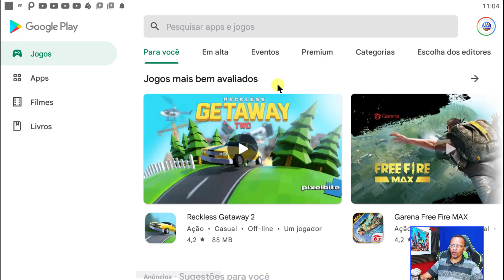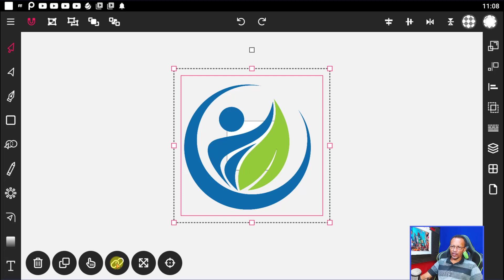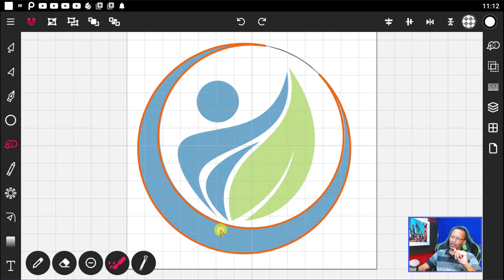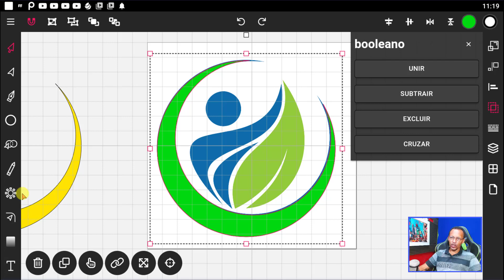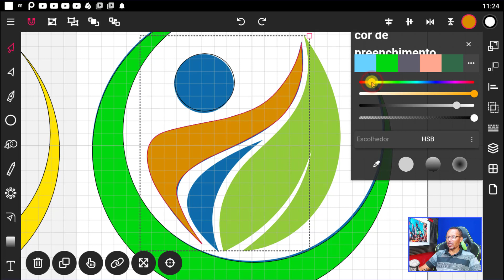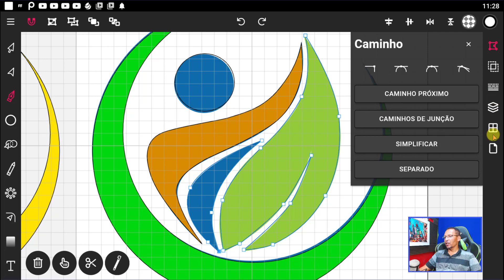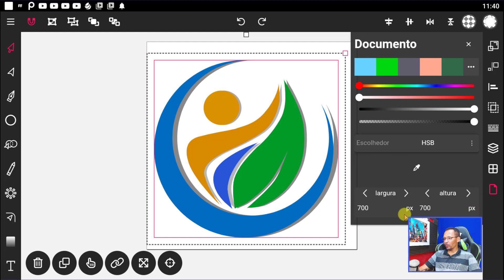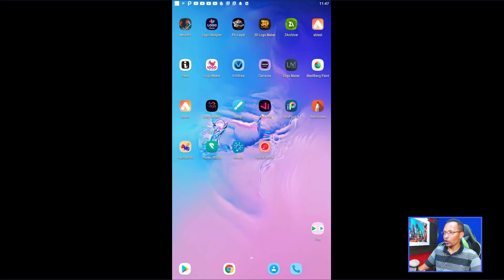Como Vetorizar imagem de um logo pelo celular com o app Vector Ink